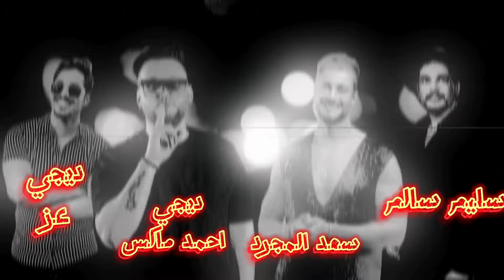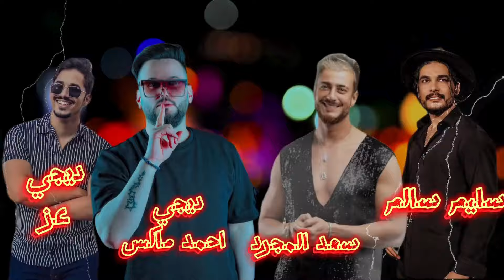سعد المجرد و سليم سالم لما كحلتي العيون - والمعزوفه- ريمكس ديجي عز و ديجي احمد ماكس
القناه الرسميه لي احمد ماكس The official channel for Ahmed Max
سعد المجرد
قولي متي
سليم سالم,
سليم سالم جمسي,
سليم سالم عراق ايدل,
سليم سالم جديد 2023,
سليم سالم جديد,
سليم سالم لمن كحلتي العيون,
سليم سالم الخناگيه,
سليم سالم الخياله,
سليم سالم ياروحي,
سليم سالم يرقص,
سليم سالم يغني لمحمد السالم
سعد المجرد,
سعد المجرد جديد 2023,
سعد المجرد جديد,
سعد لمجرد,
سعد لمجرد قولي متى,
سعد لمجرد واليسا,
سعد المجرد انتي بغيا واحد,
سعد المجرد انت معلم,
سعد لمجرد 2023,
سعد لمجرد الحلق اللي عامل قلق,
سعد لمجرد و جينيفر وينجت,
سعد المجرد الهندية,
سعد المجرد مالو حبيبي,
سعد المجرد كازابلانكا,
سعد المجرد ياي ياي,
سعد المجرد يا ولفي حرام عليك,
سعد المجرد يخليك ليلي,
سعد لمجرد يا عيوني,
سعد لمجرد يا الله,
سعد المجرد يكون دمو بارد,
سعد المجرد يلا باي,
سعد لمجرد يغني هندي,
سعد المجرد يلا مع السلامه,
سعد المجرد يارحمن ارحمنا,
ي سعد لمجرد

معزوفه,
معزوفه 2023,
معزوفه ساريه السواس 2023,
معزوفه ردح,
معزوفه اهوازيه,
معزوفه حزينه,
معزوفه جلال الزين,
معزوفه كرديه,
معزوفه هورنات,
معزوفه اعراس,
معزوفه معزوفه,
معزوفه يابارده ومثل الثلج,
معزوفه يا صغيرون,
معزوفه يا بصراوي,
معزوفه ياكاع ترابج كافوري,
معزوفه يمنيه,
معزوفه يمين يسار,
معزوفه يادنيا دواره,
معزوفه يقتل,
معزوفه يمته الزلم تغار,
معزوفه يمه شحلاته,
يا بصراوي معزوفه,
يايه يايه معزوفه,
يحليوه هلج وين معزوفه,
يابارده ومثل الثلج معزوفه,
يا صغيرون معزوفه